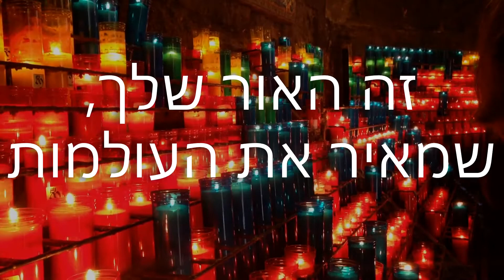לגעת בחלום .Reach for your dreams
לכולנו יש חלום, נבין שלפנינו נמצא שביל המכיל מכשולים ונבחר ללכת בעקבותיו.נעשה הכל בכדי להגשים ולהפוך את החלום למציאות. נממש את הפוטנציאל הגלום בנו ונתעל אותו לטובתנו.נפגש צדדים חבויים באישיות שלנו, נאפשר להם לפרוץ החוצה ולבטא את מה שאנחנו חפצים לבצעו.
כל סדנה מותאמת לכל משתתף , ומאפשרת לכל אחד לבטא את הייחודיות שבו, לצבור ביטחון ולבנות את הדרך שלו להגשמה עצמית.
מוזמנים ליצור קשר